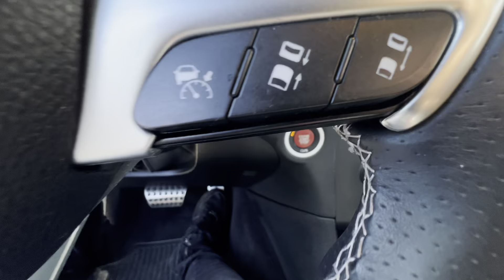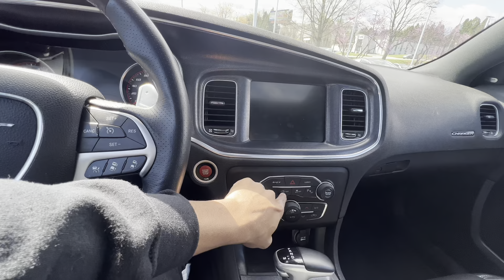STRAIGHT PIPE HELLCAT IN A TUNNEL 😮‍💨 EXTREMELY LOUD